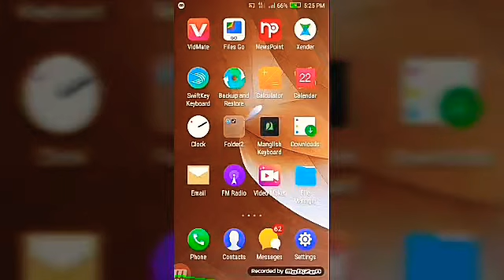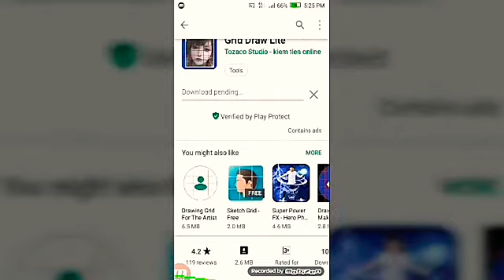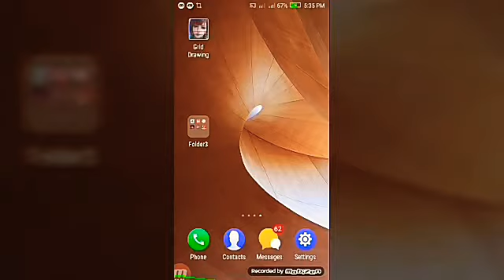Grid drawing app ഉപയോഗിക്കേണ്ടതെ എങ്ങനെ എന്നെ അറിയാം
Grid drawing app എങ്ങനെ ഉപയോഗിക്കാം എന്നെ അറിയാനായി വീഡിയോ കണ്ടുനോക്കുക